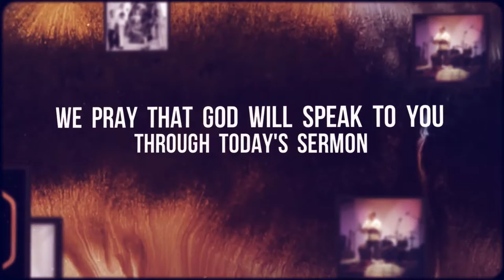Jesus is Relentless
We continue our study in the Gospel of John and looking at what each passage specifically teachings us about the person and work of Jesus.  In this sermon, Pastor Sam is looking at John 10:22-42 and we discover a Jesus that is relentless in His pursuit of us.